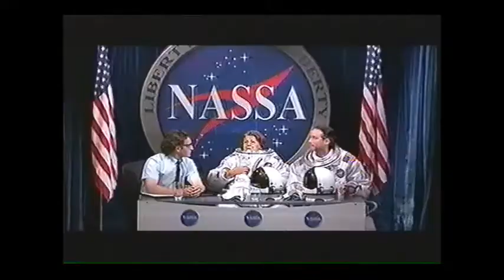Francois Pérusse à ''dieu merci'' (montage) 2007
Montage de la prestation de francois pérusse a l'émission ''dieu merci'', je n'ai gardé que les 2 sketch surtout pour éviter de donner de la visibilité a l'animateur déchu éric salvail. si vous voulez l'épisode complet vous pouvez toujours me contacter par courriel